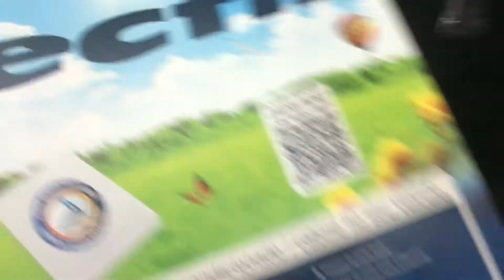Como trocar filtro ar condicionado voyage gol saveiro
Troca filtro de cabine do vw voyage G5